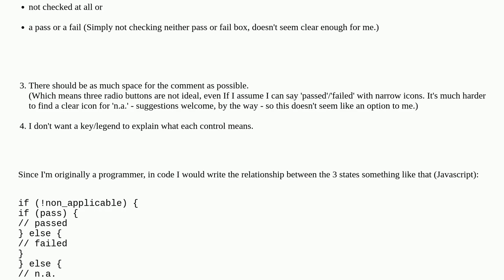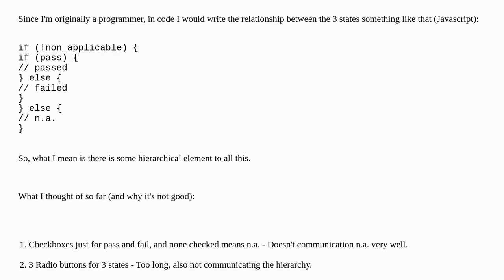How to clearly communicate a checklist with pass and fail boxes for each item but also the possib...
How to clearly communicate a checklist with pass and fail boxes for each item but also the possibility that the item is not applicable?

A special thanks goes out to the community

  radio-buttons user-communication forms checkboxes